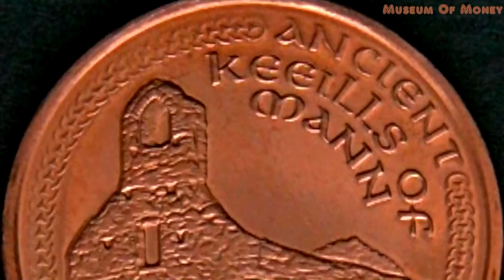Isle Of Man 1 Pence 2002 Coin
This is a 1 pence coin from Isle Of Man and was minted for 2002.